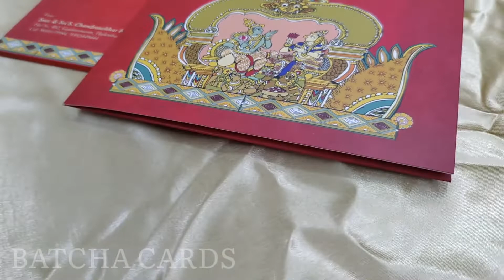Traditional wedding cards - Unique Wedding invitations - Designer Wedding Cards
Exclusive premium finish invitation made in Matt touch and thick board for premium outlook .